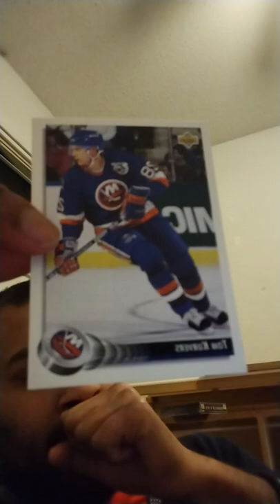Upper Deck NY Islanders Tom Kurvers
Check out Check Sports on eBay and mention my name when you buy something